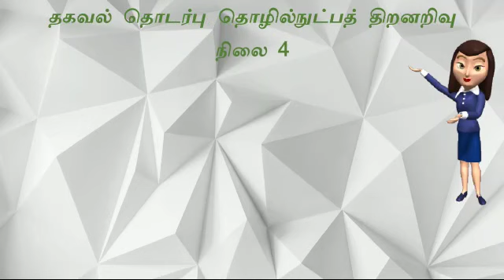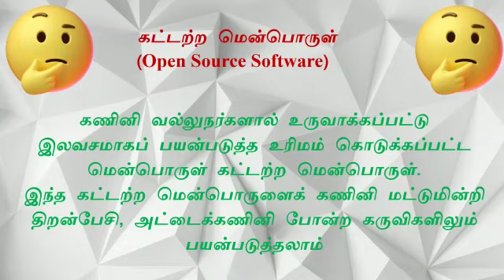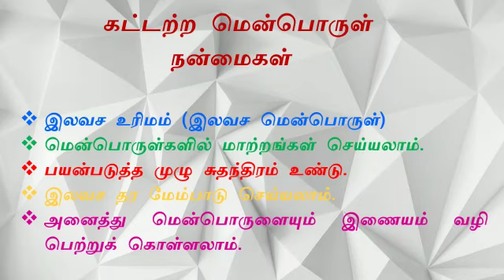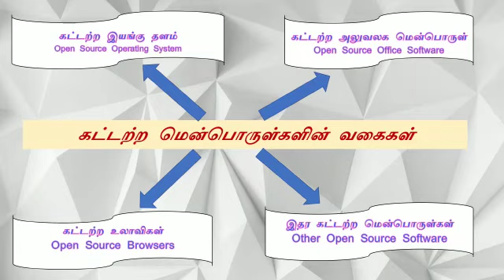Level 4 Standard 6 Open Source Software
Teacher Sarathi explore the topic of Open Source Software, types and benefits.

2.  Watch the video from beginning till the end
3. Do the exercise given in the class whatsapp group.

Happy Learning, Stay Home and Stay safe.